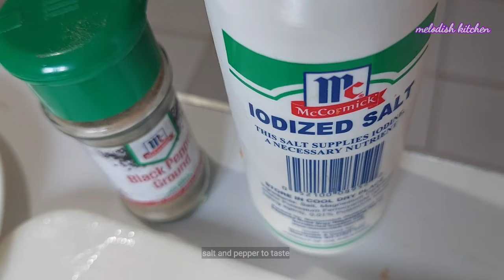Stuffed Chicken Roulade with Potato Mousseline in Bechamel white sauce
How to cook 1 serving of Stuffed Chicken Rolade with Potapo Mousseline in Bechamel sauce
Ingredients for Chicken Rolade
 Chicken breast 100 grams
3 pcs basil leaves
1 slice cheese
egg
flour
breadcrumbs
ol for frying

For Potato Mousseline
1 medium Potato
1tsp butter
1 tbsp all purpose cream

For Bechamel sauce
1 tsp butter
1 tsp flour
1/3 chicken cubes
1/2 cup freshmilk or 2 tbs evap
 diluted with 2 tbsp of water.

please watch the video for more details. thank you!